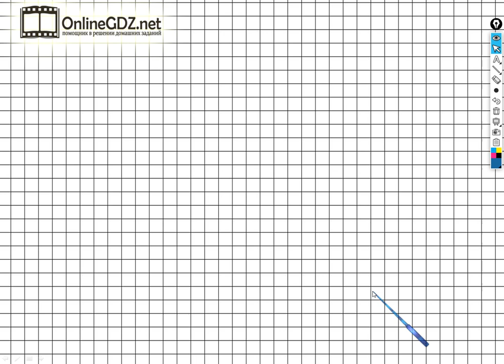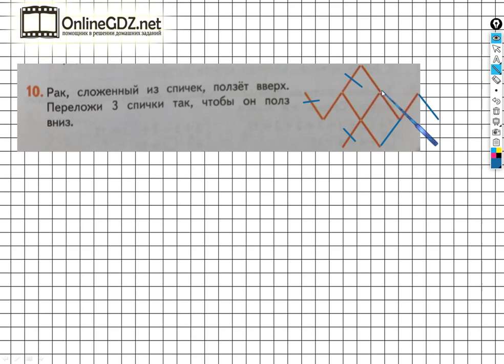Страница 53 Задание №10 - ГДЗ по математике 2 класс (Дорофеев Г.В.) Часть 1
Чтобы выполнить задание №10 на странице 55, для этого нужно уметь с помощью спичек выполнять логические задания. Вы можете выполнить это задание за 1 - 2 минуты, просмотрев наше видео.